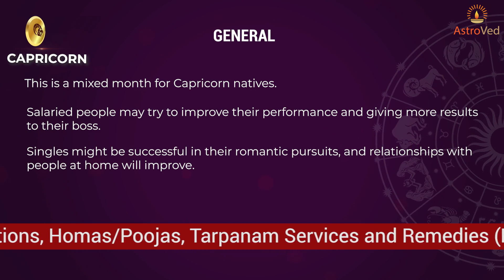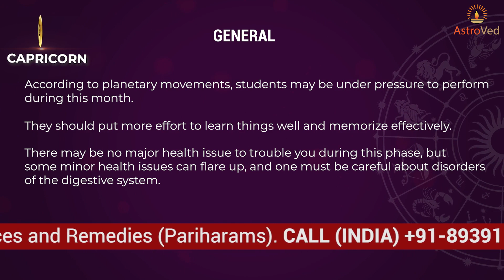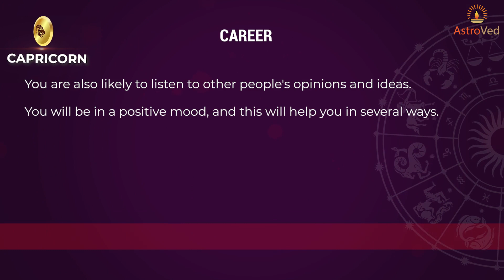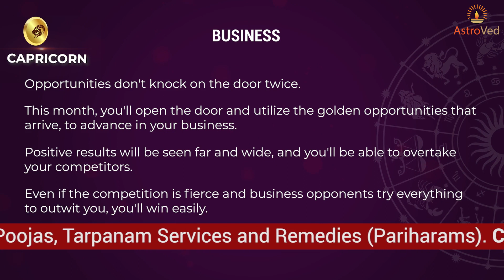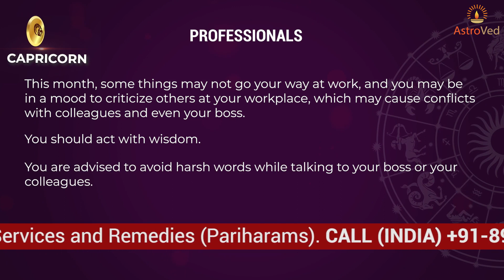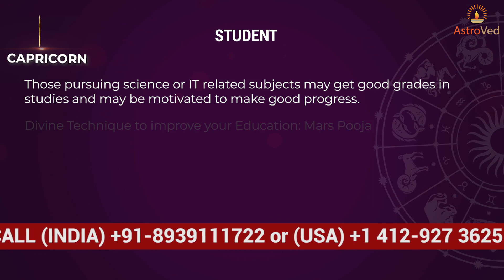February 2021 Capricorn Monthly Horoscope Prediction | Capricorn Moon Sign Predictions